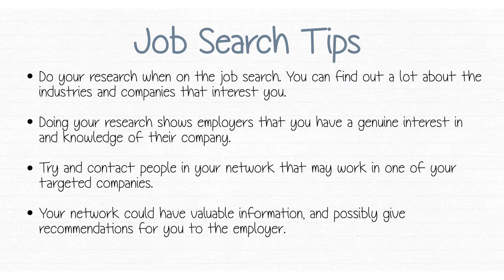Research, Research, Research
Skit 2:  A demonstration of how effective research of a company and job can be beneficial to the application process.